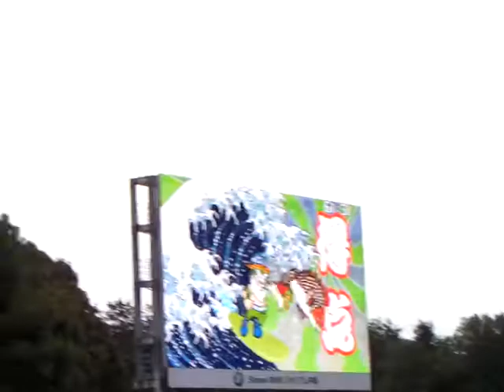2013/03/23 ナビスコ杯 第2節 湘南×大宮 ゴールシーンのみ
得点：30分　富山貴光（大宮）、61分　長谷川悠（大宮）、62分　古林将太（湘南）、90＋4分　渡部大輔（大宮）